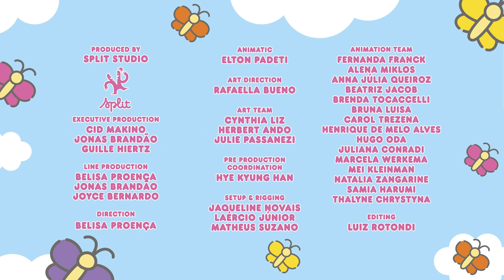Hello Kitty and Friends Supercute Adventures | Perfection S1 EP 5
Hello Kitty is determined to make perfect supercute drinks for her friends at her café. She is excited to try latte art, which requires time and precision. Watch to see what happens when Hello Kitty tries to perfect her latte art one customer at a time.